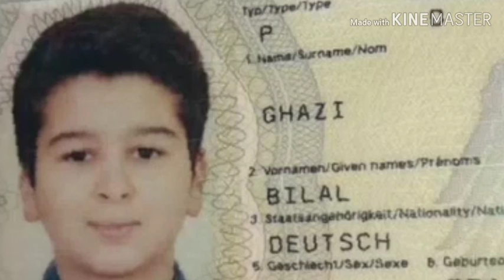Hikmah Kehidupan dalam Musibah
Ngaji Hikmahnya dan dapatkan  keberqahanNya.